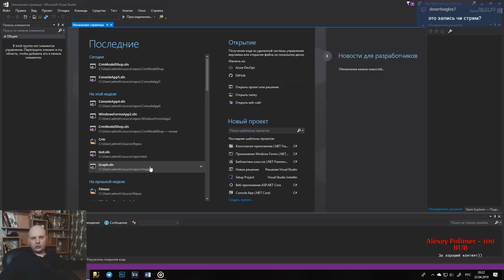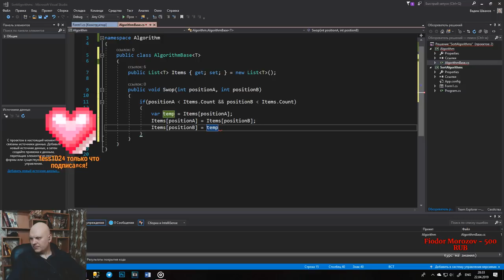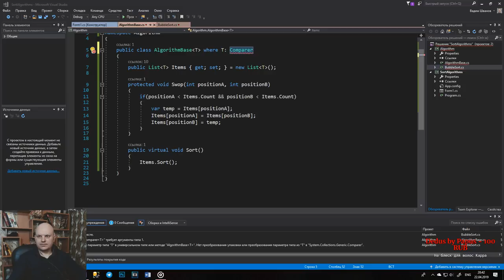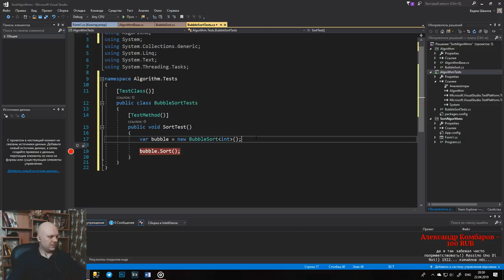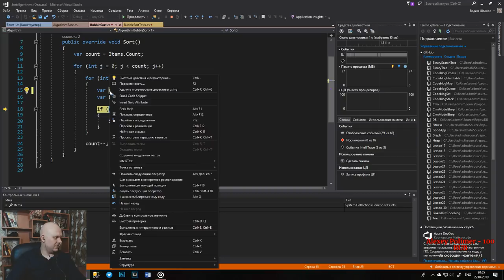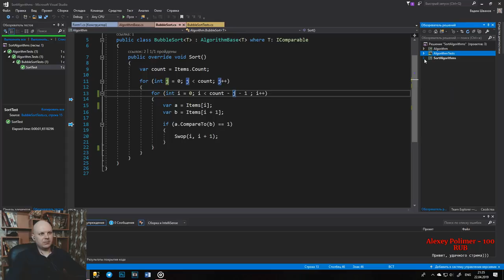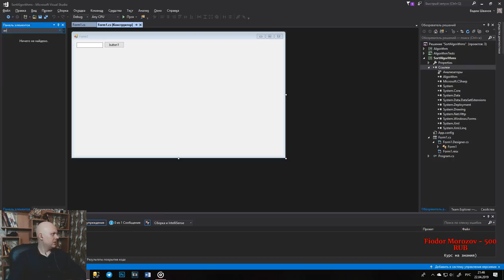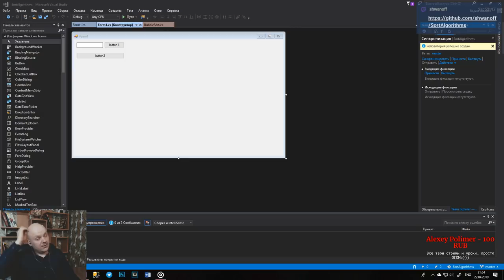Сортировка пузырьком (bubble sort) - Алгоритмы C#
Сортировка пузырьком - bubble sort, а также как ее еще называют пузырьковая сортировка, сортировка простыми обменами, сортировка методом пузырька - один из самых известных и простых алгоритмов сортировки. Именно эту сортировку чаще всего просят реализовать на собеседованиях, при этом на практике она применяется очень редко. Это связано с тем, что пузырьковая сортировка работает за квадратичное время, что значительно медленнее других алгоритмов. Мы реализуем сортировку пузырьком с помощью языка программирования C#.

В рамках данного курса будут изучены популярные алгоритмы сортировки C#. Нами будет рассмотрена теоретическая основа и реализована на практике сортировка c#.

Кстати, меня зовут Шванов Вадим, и я программист на языке C# уже больше 8 лет и автор этого канала CODE BLOG. Я рассказываю про IT технологии и веду этот курс по языку C# с нуля. В его рамках мы рассмотрим как базовый синтаксис языка C Sharp, так и его практическое применение и специальные технологии, такие как ASP .NET, Core, MVC, Unity, WCF, WPF, структуры данных и алгоритмы, паттерны проектирования, информатика, программное обеспечение и многое другое. Для меня важно не только показать практическое применение языка C#, но и объяснить основную идею и базовые понятия Computer Science. Мы изучим основы программирования на языке си шарп. В качестве основного инструмента разработки используется visual studio c# и проекты на visual c#. Программирование c# - не простая задача, но применив должное количество усилий и времени можно получить возможность называть себя c# разработчик. Разработка c# приложений достаточно удобный процесс, который будет понятен даже начинающему dotnet программисту.

Sorting algorithms c#. Cocktail sort c#. Programming and C# tutorial.